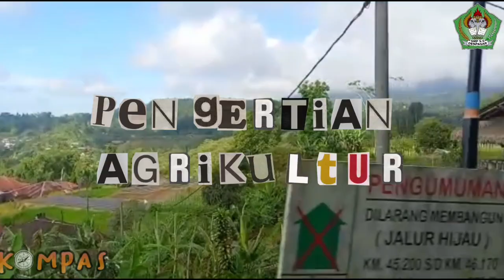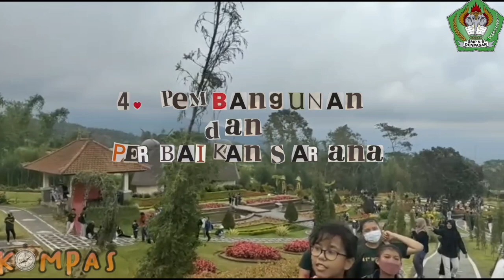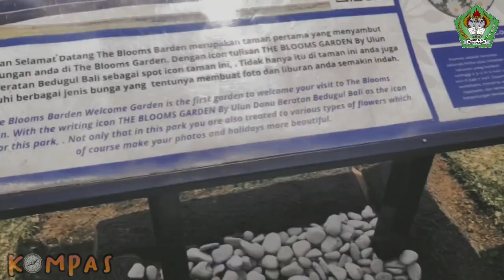SPENSIXVLOG_EKONOMI-AGROWISATA_(Gusti Ayu Made Cecilia Suryaningtyas)_(VIII-1)"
꒰ : 🌸: Welcome To Our Vlog ”♡ᵎ꒱ˀˀ ↷ ⋯
STUDY TOUR  {Bedugul} ✧˖°࿐

‿︵‿︵‿︵୨˚̣̣̣͙୧ - - - - - ୨˚̣̣̣͙୧‿︵‿︵‿︵

˚₊·͟͟͟͟͟͟͞͞͞͞͞͞➳❥ ꒰ ⌨ ✰ Nama Anggota (Kompas) ꒱ | ೃ࿔₊•
1. Gusti Ayu Made Cecilia Suryaningtyas (05).
2. Kadek Nadya Anjani (22).
3. Ni Kadek Ayu Darmayanti (27).
4. Ni Putu Resya Miliana Putri (40).
5. Putu Rania Paramesti Kayana (41).
kelas VIII-1
‿︵‿︵‿︵୨˚̣̣̣͙୧ - - - - - ୨˚̣̣̣͙୧‿︵‿︵‿︵

Jadi, disini kami akan menjelaskan mengenai "Ekonomi agrikultur"

Tapi sebelum itu ada yang tau gak arti dari "Agrikultur"? Yap, betul sekali.

       Pengertian agrikultur secara luas adalah suatu upaya untuk memproduksi atau membuat makanan, pangan, serat dan hasil lainnya dalam bidang pertanian yang memerlukan tenaga manusia, yang di dalamnya pun termasuk berbagai jenis tanaman tertentu serta pertambahan pada berbagai hewan lokal. Contoh produk agrikultur adalah padi, jagung, singkong, ubi jalar, kentang, buah-buahan, sayur-sayuran, kopi, teh, tebu, karet, cengkeh, dan sebagainya.

     Jadi dapat diketahui, pengertian ekonomi agrikultur adalah bagian dari ilmu ekonomi umum yang mempelajari fenomena-fenomena serta berbagai persoalan yang berkaitan dengan pertanian, baik secara mikro maupun makro. Dilakukan dengan usaha mengoptimalkan perekonomian dengan memberdayakan sektor pertanian yang meliputi budidaya tanaman atau ternak termasuk di dalamnya pemanfaatan mikroorganisme dalam pengolahan produk.

Kegiatan pemanfaatan sumber daya hayati dalam agrikultur :
a) Berupa budidaya tanaman,
b) Bercocok tanam,
c) Pembesaran hewan ternak,
d) Pemanfaatan mikroorganisme dan bio enzim dalam pengolahan produk lanjutan, hingga ekstraksi semata.

Peran agrikultur di Indonesia :
✓ Menyejahterakan petani.
✓ Menyediakan pangan.
✓ Sebagai sarana pemerataan pembangunan untuk mengatasi kesenjangan pendapatan antarmasyarakat dan kesenjangan antarwilayah.
✓ Merupakan pasar input bagi pengembangan agroindustri.
✓ Menghasilkan devisa.
menyediakan lapangan pekerjaan

Adapun upaya-upaya pemerintah dalam meningkatkan sektor agrikultur di Indonesia, yakni :
• Menerapkan Sistem Ekofarming,
• Distribusi Pupuk Secara Merata,
• Perbaikan Irigasi Air,
• Pembangunan dan Perbaikan Sarana
   Pertanian,
• Pembukaan Lahan Baru,
• Penyuluhan Pertanian,
• Pembangunan Sarana Distribusi Pertanian,

𓆝 𓆜 ——— ———–┊⁀➷
Dan, salah satu contoh dari kegiatan ekonomi agrikultur adalah budidaya tanaman stoberi.

      Stroberi adalah sebuah varietas yang paling banyak dikenal di dunia. Seperti spesies lain dalam genus Fragaria, buah ini berada dalam keluarga Rosaceae. Salah satu buah yang banyak digemari oleh masyarakat  ini memiliki rasa yang enak, yaitu dominan asam dan sedikit rasa manis. Buah stoberi dapat membantu tubuh untuk melawan radikal bebas supaya mencegah mata kering, katarak dan degenerasi makula.

Kami diajak untuk berinteraksi secara langsung dengan pemilik/ penjaga kebun agrowisata yang ada di Bedugul. Jadi, kami memanfaatkan kesempatan ini untuk menanyakan beberapa pertanyaan.

-`,✎ Narasumber : Bapak yoga -`,✎

┊ ✧.  Pertanyaan ┊ ✧.
1. Bagaimana cara merawat tanaman strawberry agar cepat berbuah?
Jawabannya : Kalau perawatan kita ada penyiraman, pemupukan, dan ada pemeliharaan kecil.

2. Teknik apa saja yang digunakan untuk tanaman strawberry ini?
Jawabannya: Kita tidak ada berpatokan pada teknik. Kalau misalnya stoberinya kekurangan air kita siram. Kalau stoberinya kena hama kita melakukan penyemprotan pestisida.
𓆝 𓆜 ——— ———–┊⁀➷

☁️: . . . ⇢ ˗ˏˋ sekian dan terimakasih  ࿐ྂ